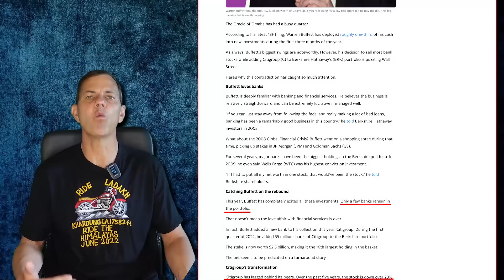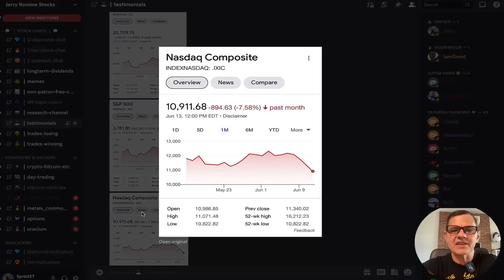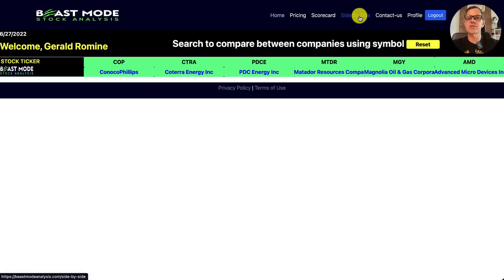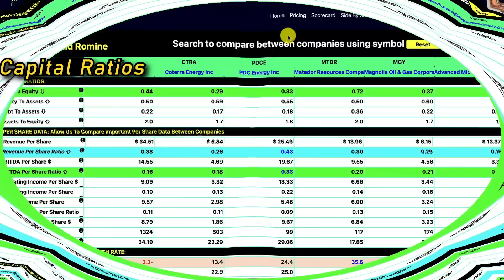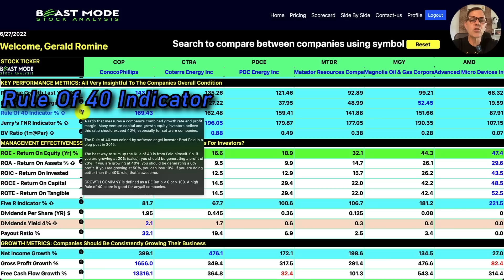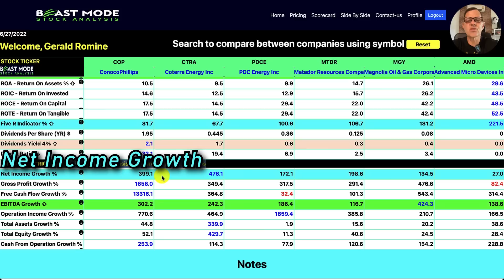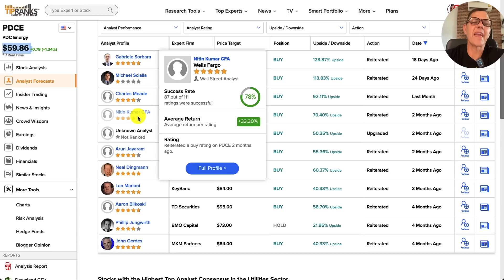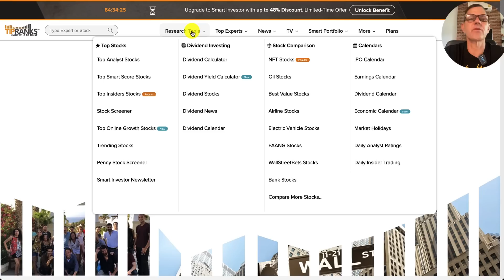Top 6 Undervalued Stocks Will Make You Rich!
These stocks are PRINTING MONEY and WINTER IS COMING!  Can you say CASH COW?

👍 Liking the videos you watch helps increase their reach on YouTube. Thank you.

FREE STUFF:
► Get Up to 5 Free Stocks on Moomoo when you deposit $1+ (valued up to $7,000):

STOCKS and CRYPTO COVERED IN THIS VIDEO:
COP Stock ConocoPhillips
CTRA Stock Coterra Energy Inc
PDCE Stock PDC Energy Inc
MTDR Stock Matador Resources Company
MGY Stock Magnolia Oil & Gas Corporation
AMD Stock Advanced Micro Devices Inc

00:00:00 Stocks That'll Make You Rich!
5:15 Stock Introductions
6:28 Income Statement Analysis
7:21 Capital Ratios Analysis
7:59 Balance Sheet Analysis
8:32 Key Performance Metrics Analysis
10:14 Management Effectiveness Analysis
10:42 Growth Metrics Analysis
11:56 Tipranks Analysis
16:11 Conclusion
16:24 FREE Stock & FREE Crypto & Trading Indicators